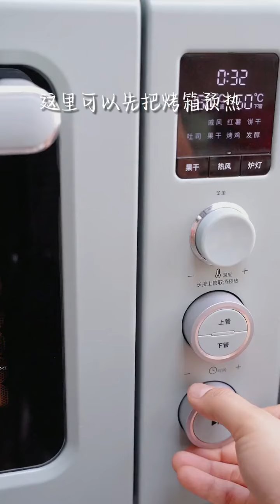小朋友们都爱的葱香肉松卷，保姆级教程！蛋糕卷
入坑5年，所有的配方都是亲自试过，大家放心去做
持续给大家分享好用的配方❤️
入坑5年，所有的配方都是親自試過，大家放心去做
持續跟大家分享好用的配方❤️
I have been in the industry for 5 years and have personally tried all the recipes. You can rest assured to make them.
Keep sharing useful recipes with everyone❤️